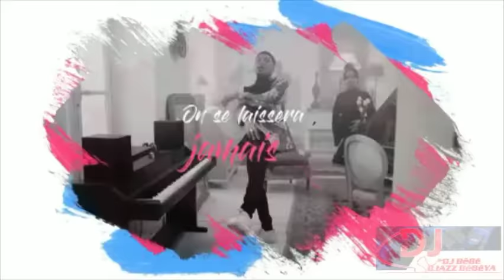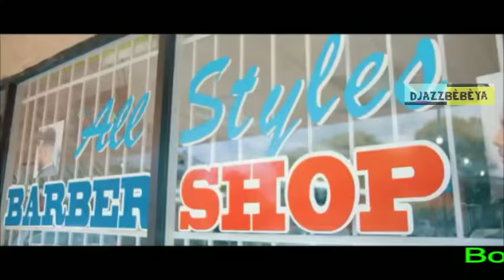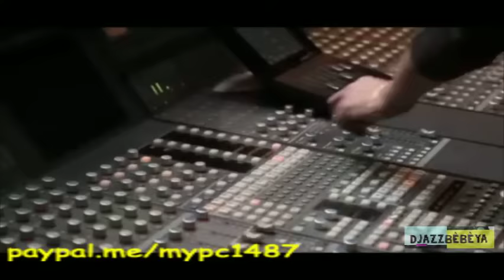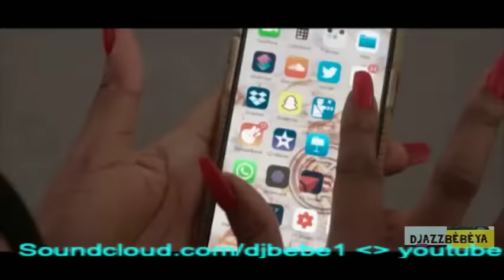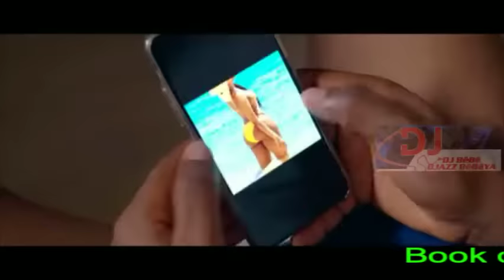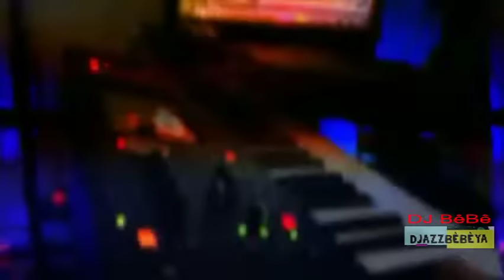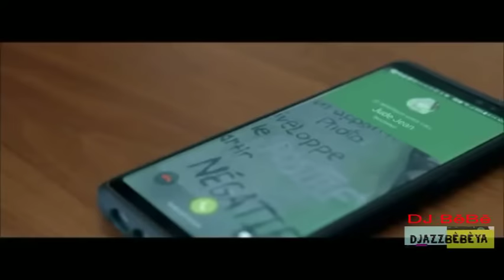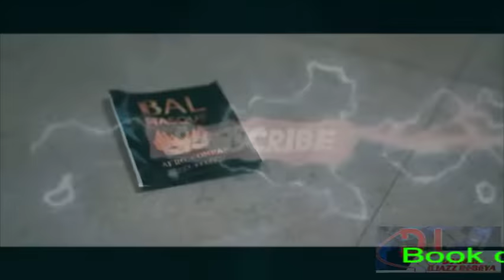Kompa Video Mix 2021 Vol.3